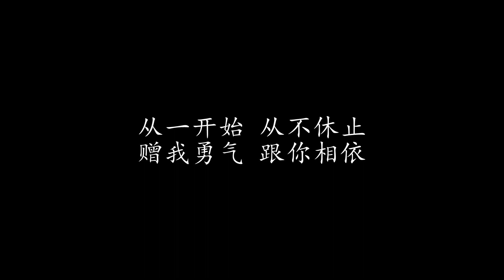从一开始 周华健 (歌词版)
从一开始 周华健

曾经辛酸 曾经兜圈
从你那里 找到开端
时间过去 人会老去
而我有你 不会失去
除了爱意 还有歉意
若你爱我 一切得意
从你笑意 从你暖意
赠我勇气 跟你相依
从一开始 从不休止
和你爱一次 和你爱百次

从不清楚 成绩怎么
直到你说 感觉不错
填一首歌 弹一首歌
是你与我 一起经过